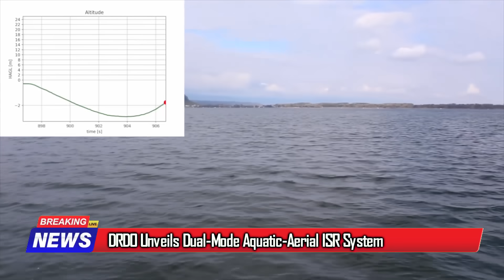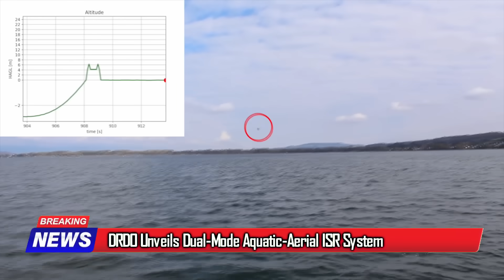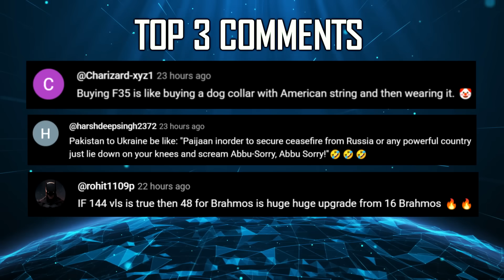Indian Defence Updates : 16000 Km Surya ICBM,S500 Export Offer,24 More Apache Order,V-BAT Drone Deal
1. Operation Mahadev: Indian Army Eliminate Pahalgam Att-ack Terr-orists
2. India Test Fires Pralay Missile
3. DroneAcharya launches FPV 7 Inch & FPV 10 Inch drones
4. Indian Army Conducts Exercise Drone Prahar to validate integration of drones into battlefield operations
5. Indian Army Eyes Expansion of Apache : 12 - 24 more units
6. Akash Prime to equip 3rd & 4th Akash SAM Regiments
7. Anadrone systems unveils Abhay Anti Radar Decoy Drone with Swarming Capabilities
8. DRDO Unveils Dual-Mode Aquatic-Aerial ISR System
9. Indian Army advances procurement of 126 LUH from HAL
10. India Eyes V-Bat Combat Drones in $35M Deal with Shield AI, Local Production by 2027
11. India eyes S-500 Missile System in G2G Deal : Russia insists in Co-production and ToT Amid Sanctions Pressure
12. DRDO's Next Generation SuryaICBM with Advanced Anti-ABM Capabilities
13. Indian Navy's P-76 &  P-77 Submarines to feature shared technologies